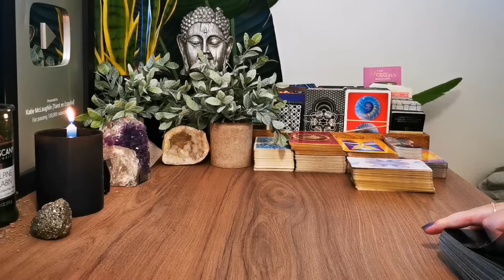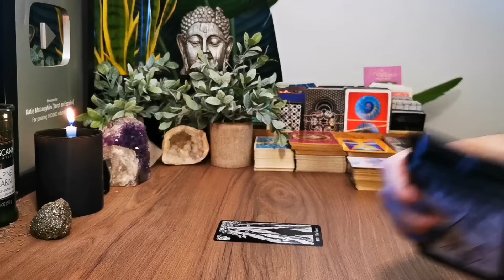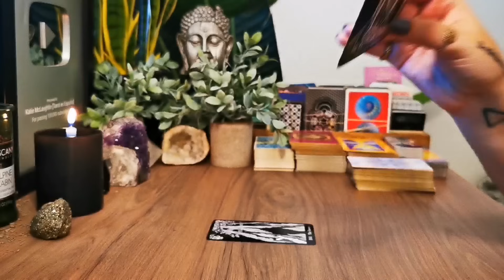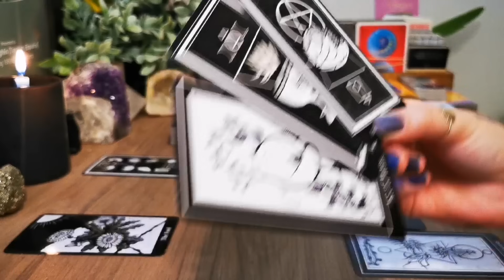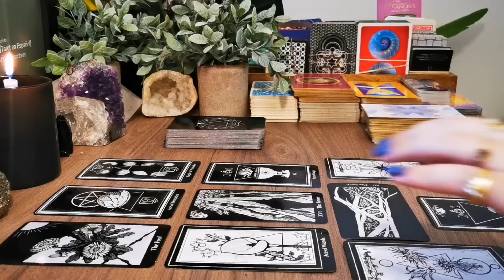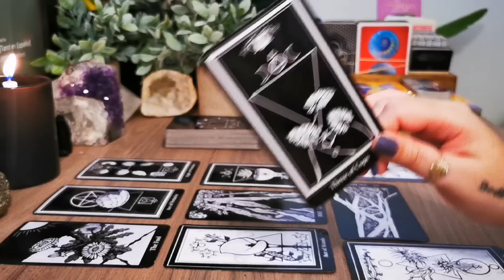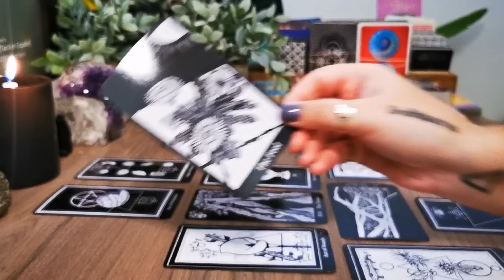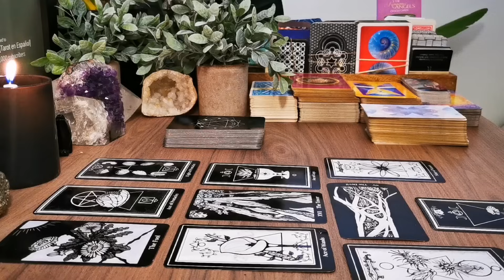PISCES 🌺🌻 "JOY TAKES OVER, EVERYTHING CHANGES"🌻🔮 Pisces Tarot November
𝗢𝗨𝗥 𝗖𝗢𝗨𝗥𝗦𝗘𝗦